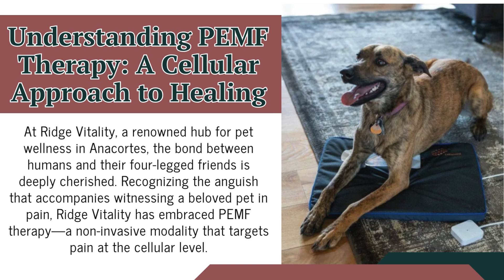Anacortes PEMF for Pain Relief in Dogs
Nestled within the picturesque landscapes of the Pacific Northwest lies Anacortes, a haven for pet owners seeking holistic solutions for their furry companions. Among the plethora of alternative therapies available, Anacortes PEMF for pain relief in dogs has emerged as a beacon of hope for alleviating canine discomfort.

Understanding PEMF Therapy: A Cellular Approach to Healing

At Ridge Vitality, a renowned hub for pet wellness in Anacortes, the bond between humans and their four-legged friends is deeply cherished. Recognizing the anguish that accompanies witnessing a beloved pet in pain, Ridge Vitality has embraced PEMF therapy—a non-invasive modality that targets pain at the cellular level.

The Advantages of Quick PEMF Service for Dogs in Anacortes

Ridge Vitality prioritizes efficiency without compromising quality, offering a Quick PEMF service for dogs in Anacortes. Pet owners can now witness prompt relief for their furry companions, ensuring that discomfort is swiftly addressed without delay.

Fostering Healing with Fast PEMF Treatment for Dogs in Anacortes

For dogs grappling with chronic conditions or post-operative discomfort, Fast PEMF treatment for dogs in Anacortes serves as a beacon of hope. By accelerating the healing process and enhancing mobility, PEMF therapy facilitates a smoother recovery journey.

Proactive Wellness: Preventive Care with Anacortes PEMF for Pain Relief in Dogs

Beyond alleviating existing discomfort, PEMF therapy serves as a preventive measure to uphold overall wellness. By incorporating regular PEMF sessions into a dog's healthcare routine, pet owners can proactively support joint health and promote longevity.

Discover Relief and Vitality with Anacortes PEMF Therapy

Anacortes PEMF for pain relief in dogs offers a holistic approach to canine wellness. With its non-invasive nature, targeted efficacy, and commitment to personalized care, PEMF therapy at Ridge Vitality unlocks a world of comfort and vitality for furry companions. Embrace the power of Anacortes PEMF therapy and witness your dog thrive.